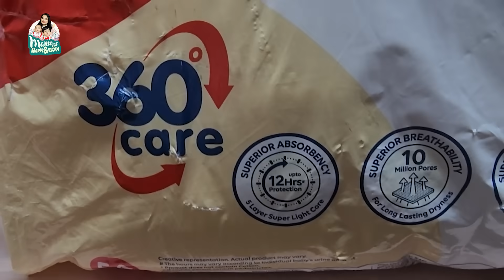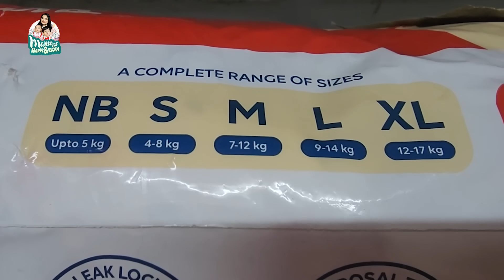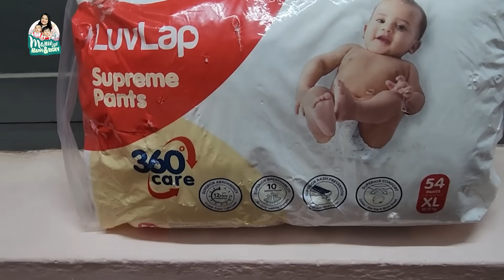Life లో First Time Island కి వెళ్ళాము || @manuthohappyandrichy || Tamada Media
Welcome to Channel​ Manu తో Happy and Richy ! I'm A Fun Mom With Two Adorable Sons, Happy and Richy. As Parents And Actors, I Share Our Daily Adventures And Experiences With You. Vlogging From behind-the-scenes moments on set to fun family outings, shopping, food and fashion, occasions and celebrations, join us for a glimpse into our lives.

Limited-time deal: LuvLap Supreme Diaper Pants Extra Large (XL) 12 to 17Kg, 54Pc, 360° skin care with 10 million breathable pores, Aloe Vera for superior Rash prevention, upto 12hr protection, 5 layer super light core